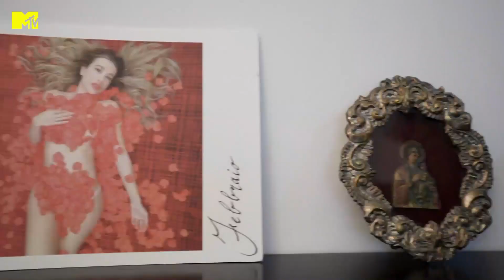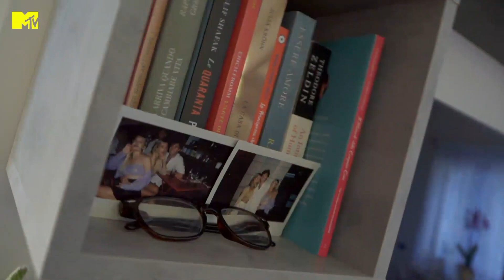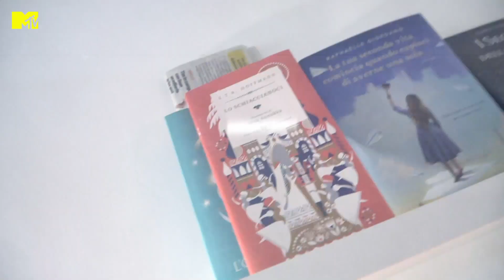Clizia Incorvaia e Paolo Ciavarro: nel salotto della coppia social | MTV Cribs Italia 2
Clizia Incorvaia e Paolo Ciavarro ci aprono le porte della loro casa e ci mostrano il loro salotto, tra libri del cuore e mobili vintage... Non perdere la seconda stagione di MTV Cribs Italia, lo show che ti porta nelle case delle star, ogni mercoledì alle 21 su MTV e in streaming su NOW

Hai mai desiderato curiosare nelle case delle tue celebrità preferite? MTV Cribs Italia ti porta nelle case di vip!